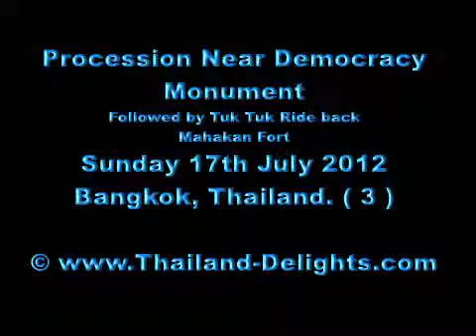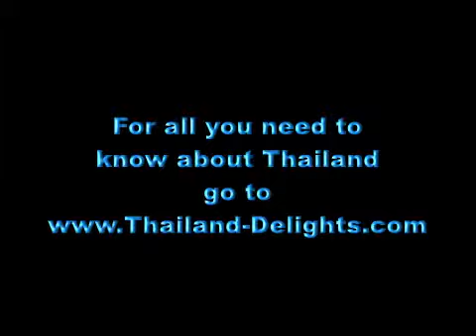Procession near Democracy Monument, Bangkok, Thailand ( 3 )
This video was Shot on Sunday 17th July 2011 when a very large procession involving many schools and their pupils was being held.
The Democracy Monument  is a public monument in the centre of Bangkok, capital of Thailand. It occupies a traffic circle on the wide east - west Ratchadamnoen Klang Road, at the intersection of Dinso Road. The monument is roughly halfway between Sanam Luang, the former royal cremation ground in front of Wat Phra Kaew, and the temple of the Golden Mount.
The monument was commissioned in 1939 to commemorate the 1932 Siamese coup d'état (also called Siamese Revolution of 1932  or just the 1932 Revolution) which led to the establishment of a constitutional monarchy in what was then the Kingdom of Siam, by its military ruler, Field Marshal Plaek Pibulsonggram  who saw the monument as the centre of what he envisaged as a new, westernised Bangkok.
The monument was designed by Mew Aphaiwong, an architect whose brother Khuang Aphaiwong was a leading member of Phibun's regime. The Italian sculptor Corrado Feroci, who was a Thai citizen and used the Thai name Silpa Bhirasi, executed the relief sculptures around the base of the monument.
The building of the Monument was highly unpopular at the time. Local residents and shopkeepers (mostly Chinese) were evicted from their homes and businesses with 60 days notice. The widening of Ratchadamnoen Road to create a ceremonial boulevard involved cutting down hundreds of shade trees, a serious matter in the days before air conditioning, given Bangkok's torrid climate.
The centrepiece of the Monument is a carved representation of a palm-leaf manuscript box holding the Thai Constitution of 1932, on top of two golden offering bowls above a round turret. The Constitution is symbolically guarded by four wing - like structures  representing the four branches of the Thai armed forces - army, navy, air force and police - which carried out the 1932 coup.
The wings are 24 metres high, and this is also the radius of the base of the monument, marking the fact that the 1932 coup took place on 24 June. The central turret is three metres high, representing the month of June, which is the third month of the traditional Thai calendar. There were originally 75 small cannon around the outer ring of the monument, representing the year of the coup, 2475 in the Buddhist calendar. The six gates of the turret represent the six proclaimed policies of the Phibun regime: - independence, internal peace, equality, freedom, economy and education.
Facing outwards from the base of two of the wings are fountains  in the form of naga, the protective snake creatures of Hindu and Buddhist mythology, although the sculptures resemble western dragons more than traditional naga sculptures. The relief sculptures at the base of the monument are propagandistic in their design. They depict the armed forces both as the champions of democracy and as the personification of the Thai people. In the version of events depicted in these sculptures, the coup of 1932 was carried out by a united and idealistic Thai armed forces for the people, and had both the intention and effect of making Thailand a democracy. In the relief's, civilians appear only as the grateful recipients of the heroism and benevolence of the armed forces.
The panel titled "Soldiers Fighting for Democracy"  shows a heroic and united armed forces doing battle  for democracy. The panel titled "Personification of the People"  shows a soldier protecting the Thai people while they go about their civilian pursuits. The mother with child at left is the only woman depicted anywhere at the Democracy Monument. The panel represents the view of the military regime of 1939 that the armed forces were ruling for the people.
The panel titled "Personification of Balance and Good Life"  represents the social ideology of the military regime. An allegorical figure representing the nation, seated in a Buddha-like posture ( but not Buddha himself ), holding a sword and a set of scales, representing the armed forces and justice respectively, sits in the centre, flanked by figures representing sport, education, religion and the arts.